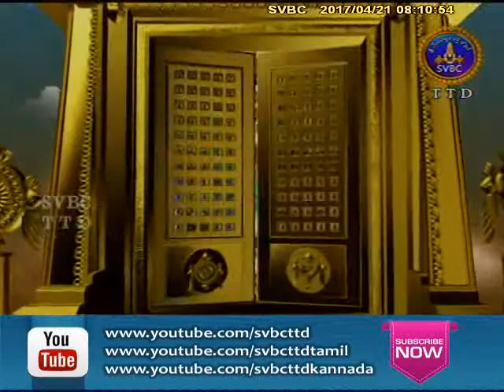Satamanambhavati | 21-04-17 | SVBC TTD